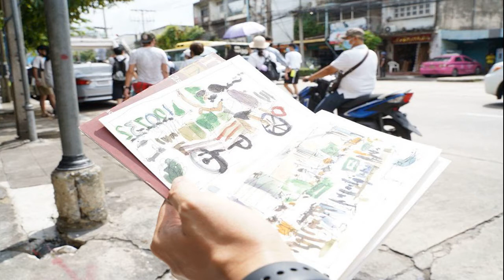ลุงพล ทนไม่ไหว พูดชัด ยายสมควรยอมบอกความจริง งานนี้สาวิตรีไม่รอด ภาพจาก ทุบโต๊ะข่าว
ลุงพล ทนไม่ไหว พูดชัด ยายสมควรยอมบอกความจริง งานนี้สาวิตรีไม่รอด ภาพจาก ทุบโต๊ะข่าวลุงพลบอกอีกว่า ถ้าคลิปนี้มีมูลความจริง คงต้องเป็นเรื่องที่ตำรวจ สืบหาความจริงต่อไป ขณะเดียวกันตนฟังคลิปแล้ว คิดว่าคนพูดไม่น่าจะพูดเพราะถูกบังคับ ไม่น่าจะตอบแบบรำคาญ แต่พูดออกมาจากความรู้สึก ขณะเดียวกันประเด็นที่มีคนบอกว่าคนร้ายอยู่ในบ้านนั้นหมายความว่าอย่างไร คงจะต้องไปถามคนที่พูด